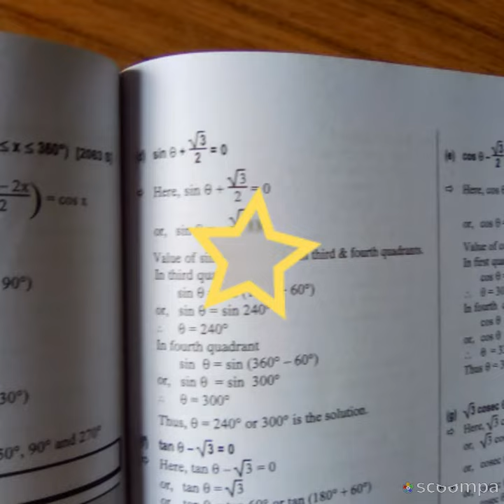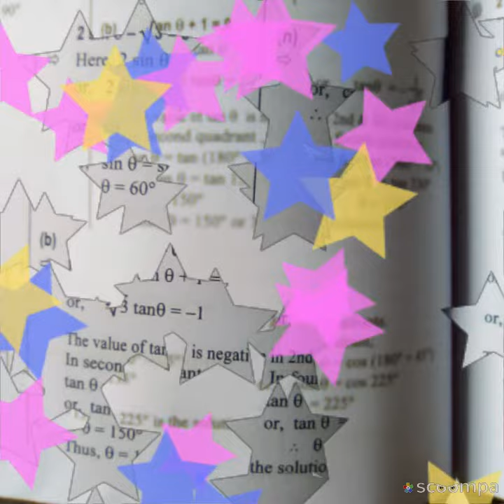Trigonometry 515 sin cos tan by Ajit Kumar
मोहब्बत के खर्चों की बड़ी लंबी कहानी है,
कभी फिल्म दिखानी है तो कभी शॉपिंग करानी है,
मास्टर रोज कहता है कहाँ हैं फीस के पैसे?
उसे कैसे समझाऊँ कि मुझे छोरी पटानी है!